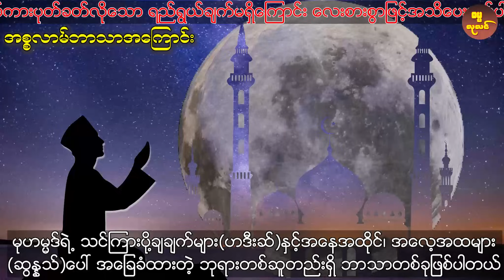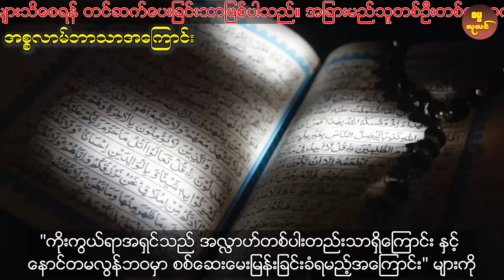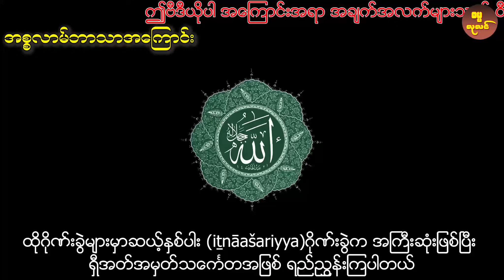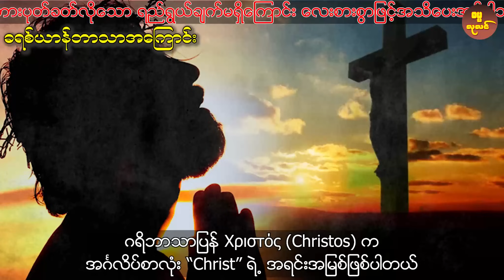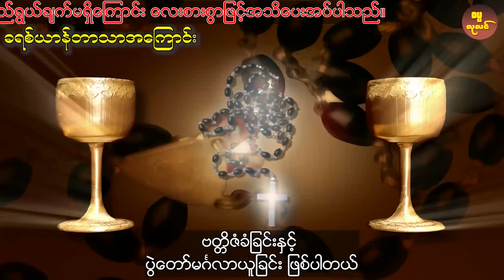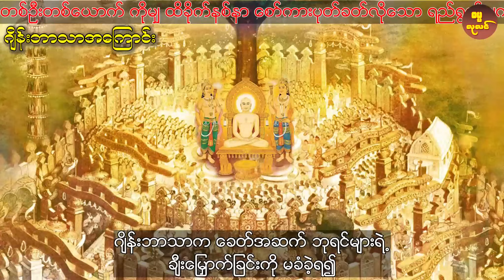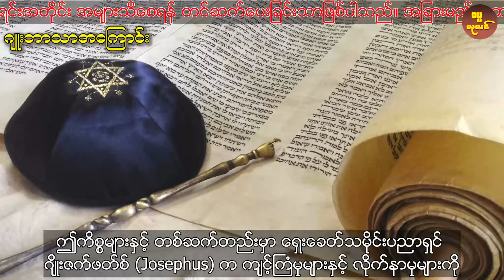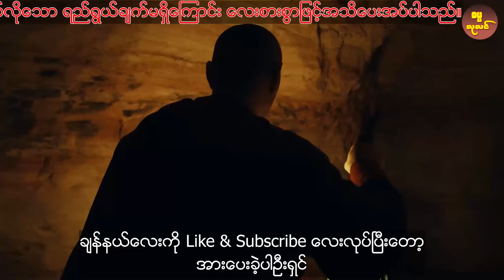ကမ္ဘာပေါ်မှာရှိတဲ့ ဘာသာများအကြောင်း အပိုင်း (၁) (အစ္စလမ်ဘာသာ၊ ခရစ်ယာန်ဘာသာ၊ ဂျူးဘာသာ)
မှတ်ချက်။ ဤ ဗီဒီယိုပါအကြောင်းအရာများမှာ ဝီကီပီးဒီးယားတွင် ဖော်ပြထားသည့်အတိုင်း အကိုးအကားယူထားပြီးမှ ဗီဒီယိုရုပ်သံအဖြစ် ပြန်လည်၍မွမ်းမံကာ တင်ဆက်ပေးထားခြင်းသာ ဖြစ်ပါသည်။

အပိုင်း ( ၂ ) ဆက်လက်ကြည့်ရှုရန်
ကမ္ဘာပေါ်မှာရှိတဲ့ ဘာသာများအကြောင်း အပိုင်း ( ၂ )
( ဟိန္ဒူဘာသာ ၊ ဆစ်ခ်ဘာသာ ၊ တရုတ်ရိုးရာဘာသာ ၊
ရှင်တိုဘာသာ ၊ ဇင်ဗုဒ္ဓဘာသာ )

တရားတော်များ 2021
တရားတော်များ 2022
dhammalulin ဓမ္မလုလင်